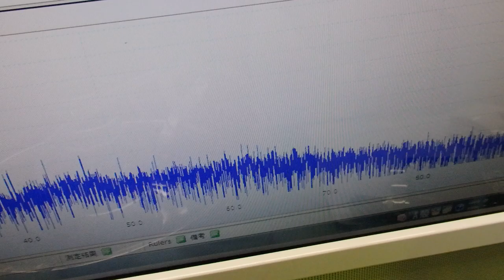‹メガヘルツ›の超音波発振制御技術 ultrasonic-labo